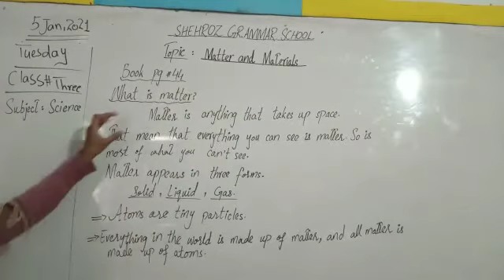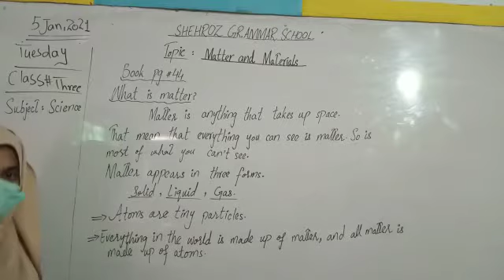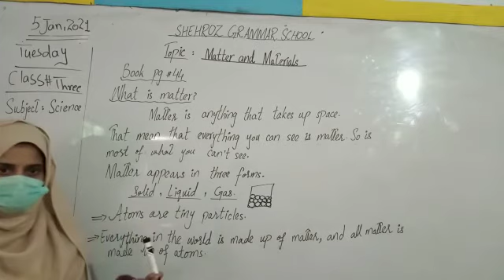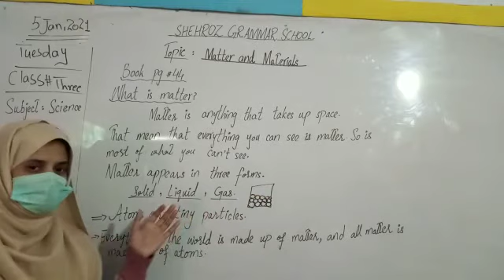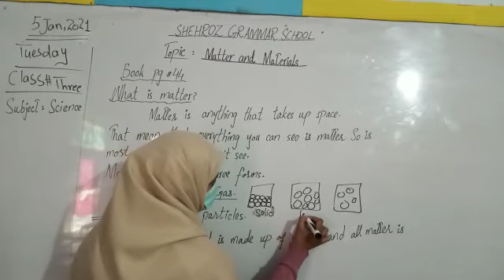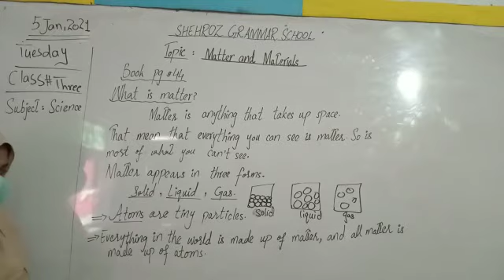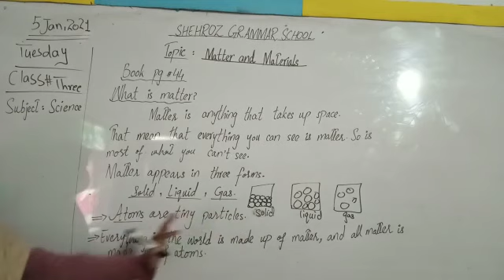Class 3.Science.Matter and Materials.Book pg #44.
Shehroz Grammar Schools.